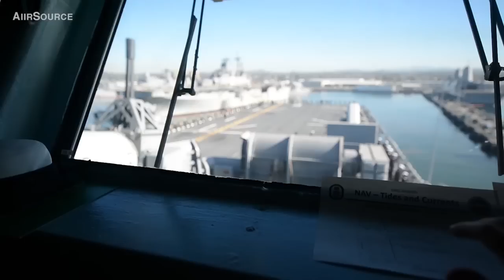Navy Amphibious Assault Ship Departs Naval Base – USS Boxer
USS Boxer (LHD-4) Wasp-class amphibious assault ship departs Naval Base San Diego for a regularly scheduled deployment.

The bridge team of USS Boxer prepares to get the ship underway from Naval Base San Diego (NBSD). Sailors and Marines man the rails as she departs. More than 4,500 Sailors and Marines from Boxer Amphibious Ready Group and 13th Marine Expeditionary Unit (13th MEU) departed San Diego for a deployment to the U.S. 3rd, 5th and 7th Fleet areas of operations.

Video also includes time-lapse footage highlighting the USS Boxer's transit through the San Diego harbor.

AiirSource covers events and missions from the Army, Navy, Marine Corps, Air Force, and Coast Guard.

Credits: PO3 Gerald Dudley Reynolds, PO1 Douglas Bedford, MC3 Michael T. Eckelbecker